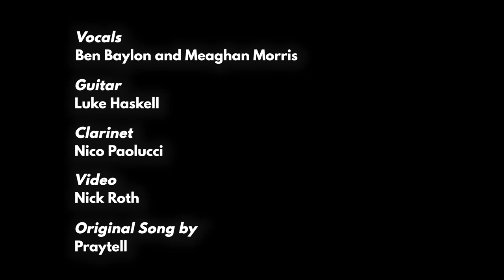Be Yourself at Christmas (Praytell cover)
Credits:
Vocals: Ben Baylon and Meaghan Morris
Guitar: Luke Haskell
Clarinet: Nico Paolucci
Video: Nick Roth
Original Song by: Praytell